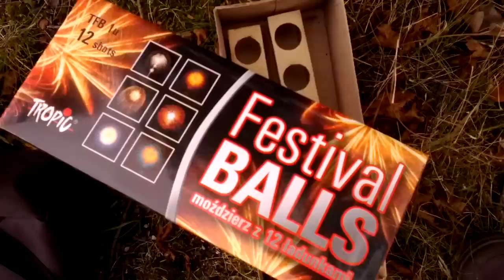Silvester Stimmung 16! Mini Shells, FP3, MSC, *WATCH* HD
Wünsche euch allen eine schöne Vorweihnachtszeit ;) Bleibt mir treu :)